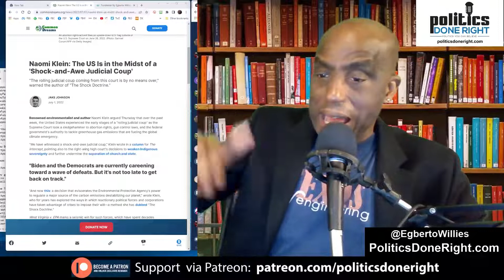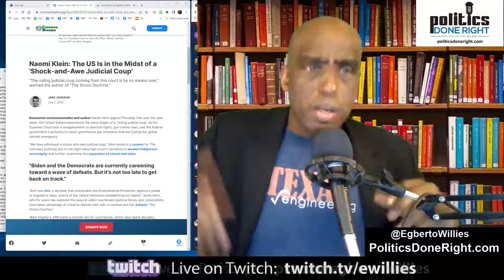Andy Schmookler on confronting good and evil. Witnessing a Judicial Coup is in process.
Andy Schmookler is back with us to discuss s secular understanding of the battle between good and evil. The real coup is the Supreme Court.